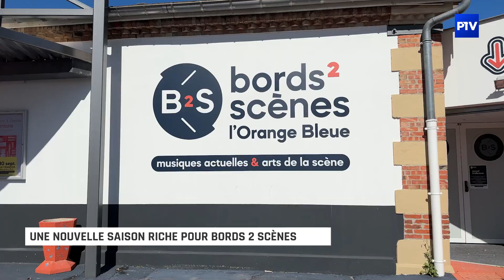Une nouvelle saison riche pour Bords 2 Scènes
La programmation de la nouvelle saison culturelle de Bords 2 Scènes est sortie. Découvrez les spectacles et artistes que vous pourriez venir voir dans les espaces Orange Bleue et Simone Signoret.